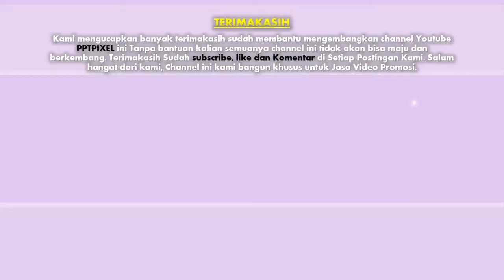Jasa Editing video Iklan, Company Profile di administrasi, Kepulauan Seribu